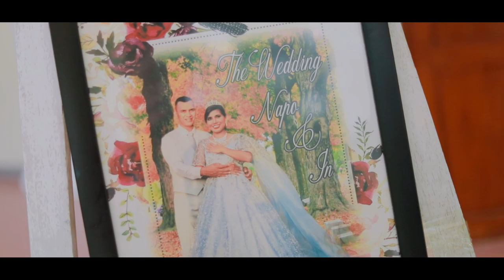weeding Napo & In, 18/06/2022